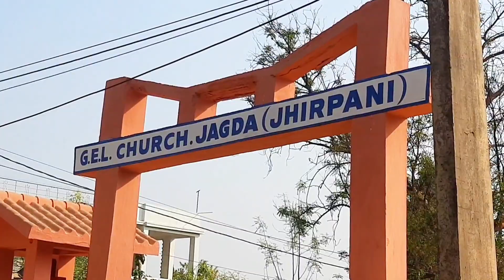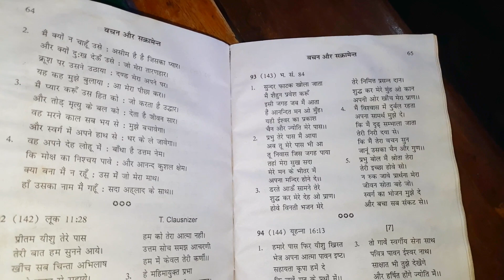Sunday church prayer//sakshibani song no 93 //g e l church jhirpani rourkela